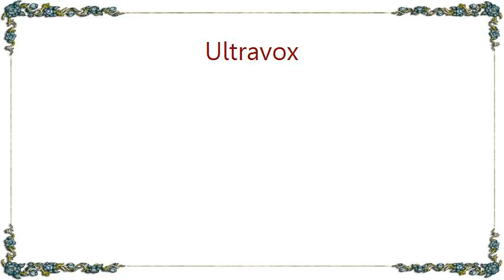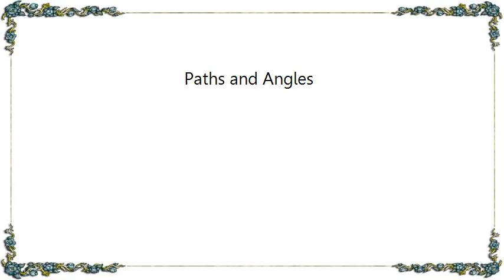Ultravox - Paths and Angles Lyrics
[Lyrics Ultravox - Paths and Angles]
Visions of men never known
Never seen, never heard, never shown
Characters lying in wait
Responsible figures of fate
With memories and faces as long as their hate

Paths and the angles of light
Find their way into my eye
Recorded and logged for a time
Some living, some loving, some dying

There are factors re-arranged every time
The phrases, the angles, so fine
Sunken valleys and decades of crime
Distant seasons
A smile that was quoted as mine